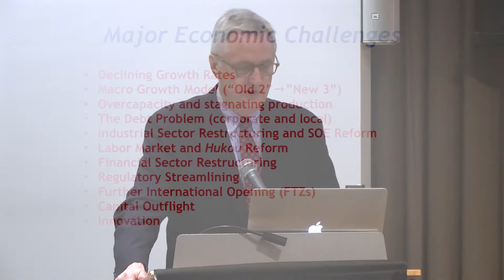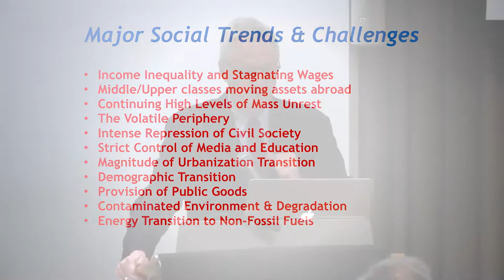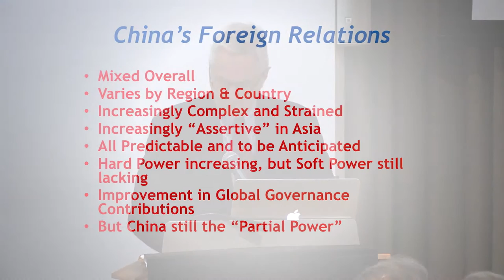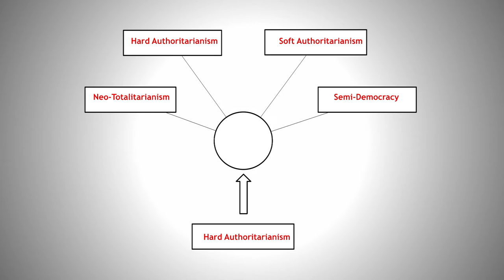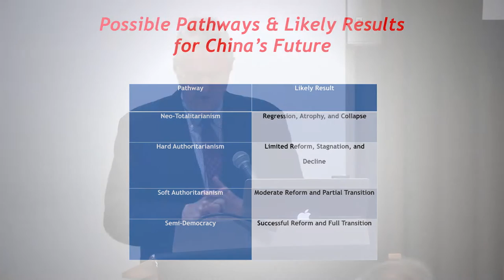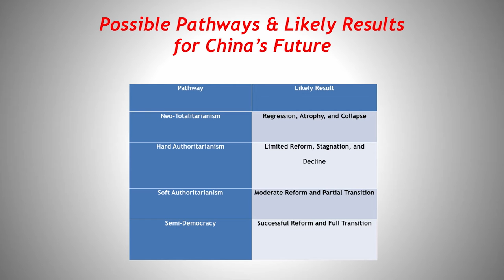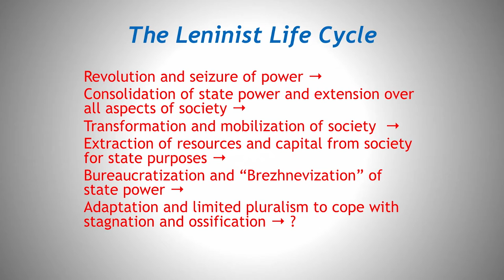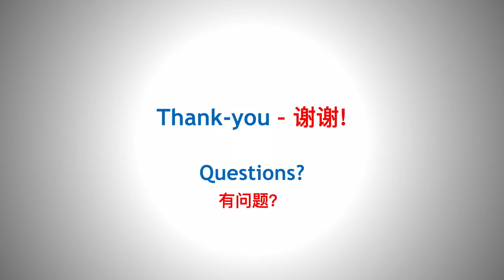Assessing China's Future | David Shambaugh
India China Institute hosts a discussion and book launch on "China's Future" with David Shambaugh. Talk held at The New School on May 9th, 2016.

About the Book, China's Future

China’s future is arguably the most consequential question in global affairs. Having enjoyed unprecedented levels of growth, China is at a critical juncture in the development of its economy, society, polity, national security, and international relations. The direction the nation takes at this turning point will determine whether it stalls or continues to develop and prosper.

Will China be successful in implementing a new wave of transformational reforms that could last decades and make it the world’s leading superpower? Or will its leaders shy away from the drastic changes required because the regime’s power is at risk? If so, will that lead to prolonged stagnation or even regime collapse? Might China move down a more liberal or even democratic path? Or will China instead emerge as a hard, authoritarian and aggressive superstate?

In this new book, David Shambaugh argues that these potential pathways are all possibilities – but they depend on key decisions yet to be made by China’s leaders, different pressures from within Chinese society, as well as actions taken by other nations. Assessing these scenarios and their implications, he offers a thoughtful and clear study of China’s future for all those seeking to understand the country’s likely trajectory over the coming decade and beyond.

About Author David Shambaugh

David Shambaugh is is an internationally recognized authority and author on contemporary China and the international relations of Asia, with a strong interest in the European Union and transatlantic issues. He is currently the Director of the China Policy Program and a Professor of Political Science and International Affairs at George Washington University. Professor Shambaugh is a prolific author, having published more than 30 books and 300 articles.